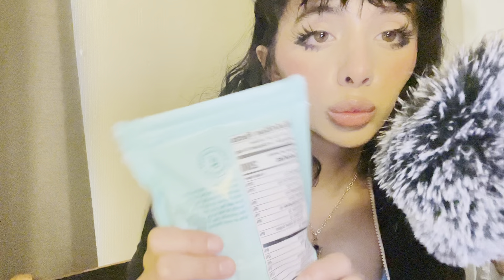ASMR | 💖❤️💓Intense tapping and whispering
Hihihihihih!!!
I'm sorry if it was a bit too loud, I usually prefer more quieter triggers, but I do know that intense ones are liked too! So, I hope you enjoy! OMG BTW HAPPY HALLOOWEEEENNNNNN!

Thank you so much for spending ur time with me, I hope to see you again next time as well c:
Please have a good rest of ur day/night/afternoon!

:3 Ive had a few people ask me ways to support me getting better equipment/etc. please do not feel pressured to purchase anything :3 and also :3 I’ll be doing custom videos soon :( but please the requests can be nothing inappropriate :(

Also, :3 I’ve had a couple of people leave usernames on the wishlist item notes for when it’s bought but ;-; sometimes I’m not too sure where the username is from like either from discord or Instagram D: so if you can put your username and like what platform it’s from that would be great, I wanna be able to thank you!!! (If you want to of course, there is never any pressure to put your username) :3